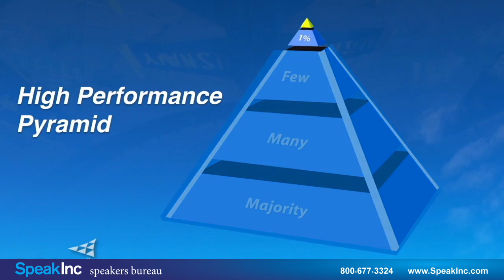Keynote Speaker: John Foley • Presented by SpeakInc • High Performance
Former Blue Angels Pilot & High Performance Expert.  "Saying "Glad To Be Here" is a habit you can acquire. It’s a mindset that changes the game, and shifts the odds in your favor."  In 2015, John Foley has been recognized as one of the top 10 most in demand speakers. John has spoken to some of the Highest Performing organizations such as, Microsoft, Hitachi, Intel, Cisco, Mercedes-Benz, BMW, Goodyear, Chevron, Lowe's, Marriott, Wyndham Hotels, Hilton, Penske Racing, Rawlings, LA Kings, Sprint, Motorola, Merrill Lynch, Mass Mutual, Capital Group, Bank of America, Wells Fargo, GE Capital, American Hospital Association, Merck, Reach Air, Adecco, Gillette, McDonalds, and Million Dollar Round Table.

He is a former lead solo pilot of the Blue Angels, a Sloan Fellow at Stanford School of Business, a gratitude guru and an expert in the how of High Performance teams. His exciting, rare journey inspires awe, triggering audiences to take action and rethink what they believe is possible. John employs those intense realities as a metaphor to motivate teams and individuals to reach their highest potential while empowering organizations to sustain excellence under dynamic change.

John's presentations are marked by three overriding traits:
•A contagious attitude of thankfulness that he calls Glad To Be Here®.
•An energizing delivery that inspires High Performance with a purpose larger than self.
•A practical model for living out his message that works in other organizations as well as within the Blue Angels.

John consistently performed in an extreme, high-stakes environment, flying at speeds of more than 500 miles per hour and in formations as close as 18 inches apart. To survive in those circumstances, he relied on a culture of high trust and leadership that turns inherently unforgiving flight into extraordinary experiences. He employs those intense realities as a metaphor to motivate teams to reach for their highest potential and empower organizations to sustain excellence under dynamic change.

John's post-Naval experiences as an entrepreneur and a Sloan Fellow at the Stanford Graduate School of Business put him in a unique position to reverse-engineer the culture of excellence and teamwork found in the Blue Angels. He has created a framework and a mythology that inspires greatness while propelling others on their own journey toward Higher Performance.

John graduated from the U.S. Naval Academy with a degree in mechanical engineering. He also was a defensive back for the Midshipmen, playing in two bowl games and helping Navy to one of the best four-year records in its football history. As a pilot, John was a "Top Ten Carrier Pilot" six times before becoming a Marine instructor pilot and a Blue Angel. He holds master's degrees in business management, from the Stanford Graduate School of Business (as a Sloan Fellow); in international policy studies, from Stanford University; and in strategic studies, from the Naval War College.

In 2011, John founded the Glad To Be Here® Foundation. John donates 10% of his speaking fees to charities through the foundation. John works with every client to donate 5% to charities of their choosing. Through this program over 100 charities and 1 million dollars have impacted thousands of lives globally. It's part of his mission to connect a shared "purpose larger than self" with every organization.